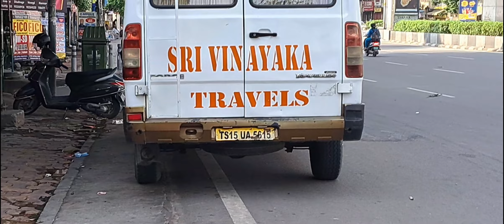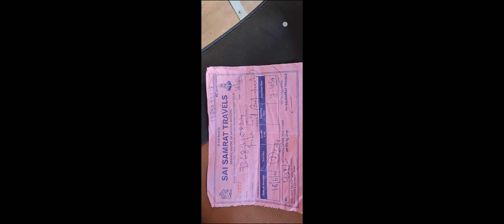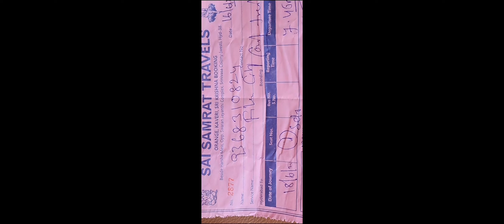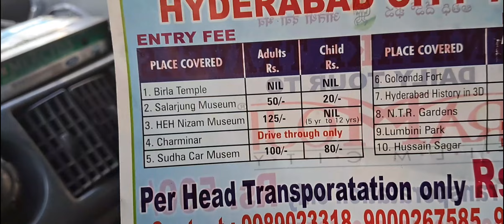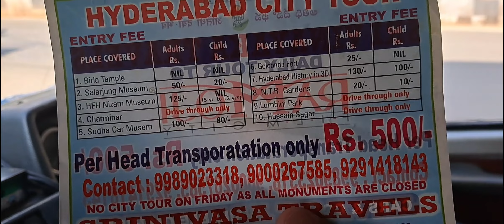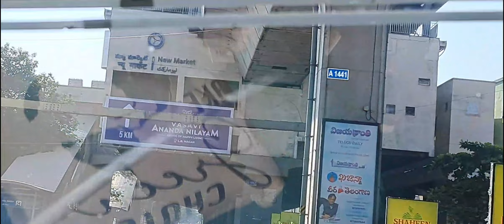II SR NAGAR TO RAMOJI FILM CITY JOURNEY II II BY TEMPO TRAVELLER HYDERABAD INDIA II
✨️If you guys are really like my content than subscribe this channel and don't forget to like, share and also comment in comment box it will motivates me to create quality content. Also whatever you feel about content give your quality feedback and I will try to give quality content which is usefull for whoever is visiting my channel.

✨️Thanks for visiting the channel and watching the videos also giving your precious time to this channel.

Instagram link is below ÷

Facebook link is below:-

Twitter link is below:-